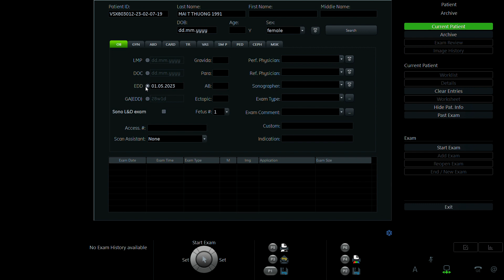MAI THỊ THƯƠNG 1991